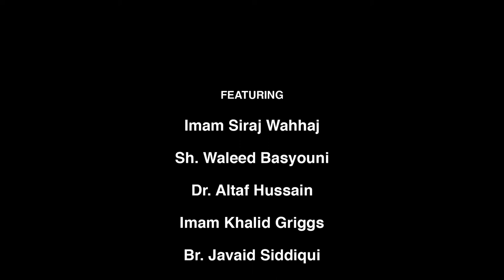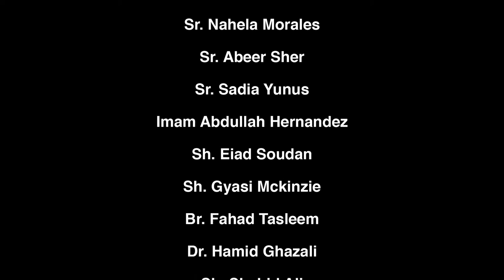ICNA-MAS South Central Convention 2018 Promo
ICNA-MAS South Central Convention 2018

Register @ ICNATexas.org/Registration
Hotel  @ ICNATexas.org/Hotel